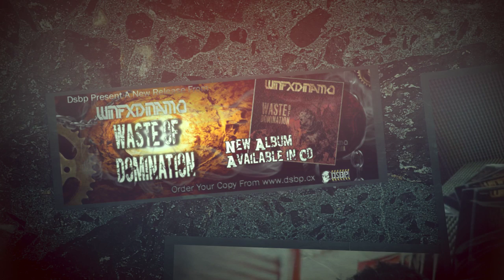WINFXDINAMO - "WASTE OF DOMINATION"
TAKEN FROM THE CD "WASTE OF DOMINATION" ON DSBP RECORDS. ORDER WORLDWIDE @